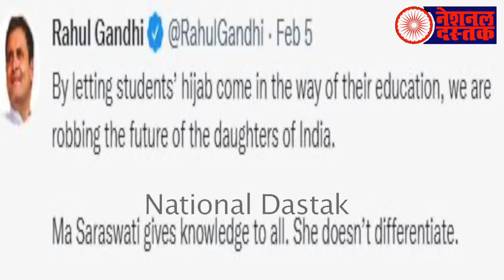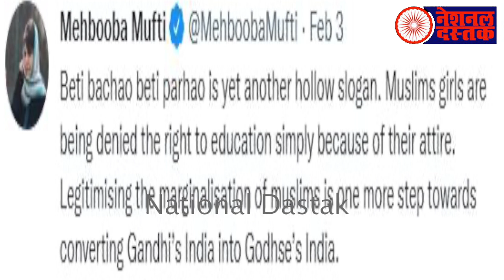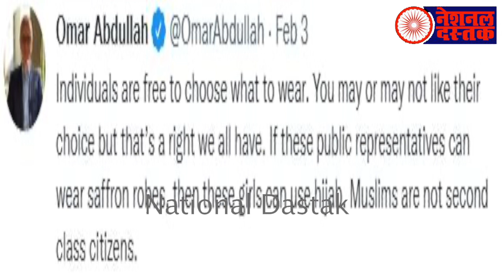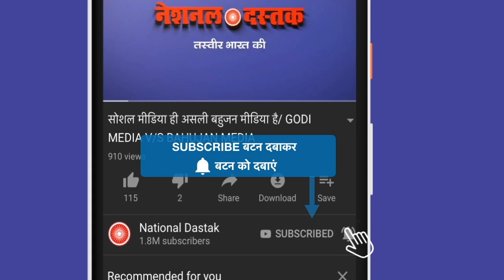हिजाबी लड़कियों के समर्थन मे आए देश के बड़े नेता / TOP LEADERS OF INDIA SUPPORT HIJABI GIRLS